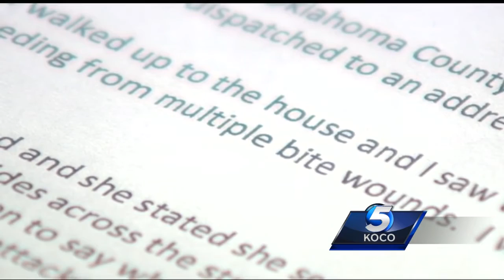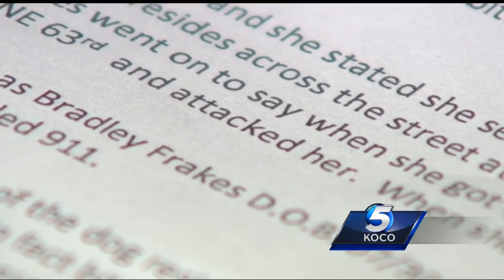Owner charged, dog euthanized after second attack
The Oklahoma County Sheriff’s Office has charged the owner of a dog that now has attacked two people. The dog was taken away and euthanized.